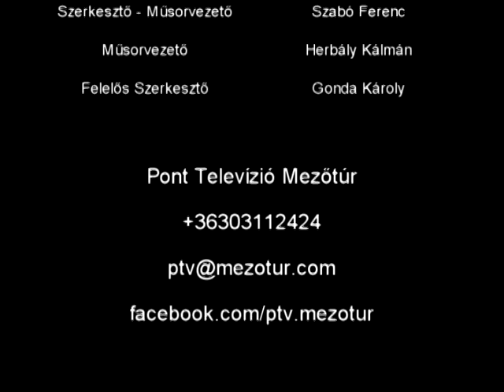Tabuk nélkül - Csányi Tamás -képviselő-jelölt, - Jobbik - J-N-Sz megye 4.sz.vk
Csányi Tamás - képviselő-jelölt - Jobbik Magyarországért Mozgalom , Jász-Nagykun-Szolnok megye 4. sz. vk.